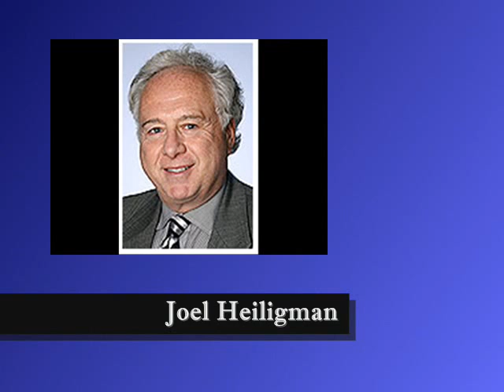DUI Attorney Anoka County MN